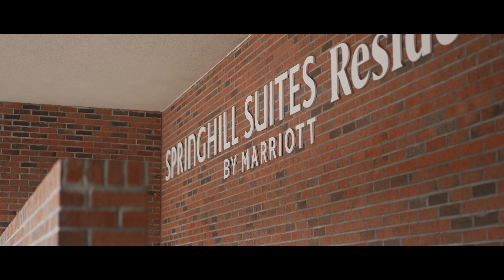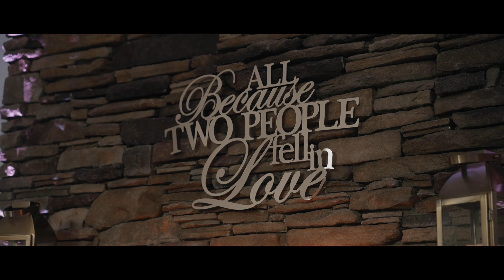Mickey & Nat Highlight Film